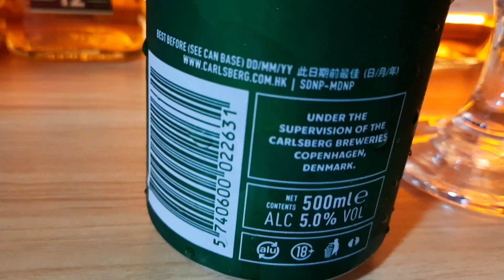Denmark Beer " Carlsberg - 嘉士伯 "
嘉士伯（Carlsberg）是世界第四大啤酒製造商，於1847年創立，總部位於丹麥哥本哈根。嘉士伯也是該公司主要的啤酒品牌。

嘉士伯由雅各布·克里斯蒂安·雅各布森創建，首次釀造於1847年11月10日完成。嘉士伯啤酒於1868年開始外銷，並於同年在非洲國家馬拉威的最大城市布蘭太爾設立首座海外釀造工廠[2]。公司早期使用的商標有大象、幸運符號「卐」。後者由於與鄰邦德國的政治團體象徵符號相似，在1930年代便不再使用。

嘉士伯的創辦人雅各布森是位慈善家，熱衷於藝術品收藏。隨著財富的累積，他聚集的藝術品之豐盛令人印象深刻，目前都收藏於哥本哈根市中心的新嘉士伯美術館。

雅各布森於1875年設立嘉士伯實驗室，從事釀造相關的科學問題研究。它包含一個化學研究部門及一個生理學研究部門。用來製造淡啤酒的酵母物種Saccharomyces carlsbergensis，就是在這裡被分離出來，並以之命名。在化學上常用的pH觀念，也是在此被發展出來[3]。該實驗室原本是嘉士伯基金會的一部分；1972年改名為嘉士伯研究中心，並轉型為釀造廠。在哥本哈根的老釀造廠已開放觀光，知名的參訪者有前英國首相溫斯頓·邱吉爾及現任英國女王伊麗莎白二世。

嘉士伯在1970年併購了土伯格釀造廠[2]，1992年與泰特雷啤酒廠合併。在中國，嘉士伯擁有位於惠州及上海的兩座釀酒廠。原本在香港新界大埔還有一座，但由於成本過多，已於1999年關廠。嘉士伯上海廠是1998年才創立的。

2007年，嘉士伯獲得俄羅斯波羅的海飲料控股公司的50%股份（間接以紐卡斯爾啤酒持有），以及BBH在法國、希臘、中國和越南的運營部門。2008年1月25日，喜力與嘉士伯聯合以152.8億美元78億英鎊收購了英國最大全球第六大的啤酒製造商Scottish & Newcastle(S&N)紐卡斯爾啤酒公司。此外，嘉士伯還擁有重慶啤酒的29.71%股份，以及印度United Breweries啤酒、法國凱旋（Kronenbourg）啤酒。

嘉士伯啤酒長期參與足球賽事的贊助，並連續數十年成為利物浦足球會的胸前廣告贊助商，成為利物浦足球會的經典標誌之一。

2018年12月17日嘉士伯入股葡萄牙釀造公司超級波克集團(Super Bock Group)主要的控股股東Viacer 28.5%的股份，Viacer持有Super Bock集團56%的股份，嘉士伯持有剩餘44%的股份

2010年6月10日嘉士伯啤酒廠香港有限公司以23.84億元增持重慶啤酒12．25％股權，平均每股40.22元，收購後嘉士伯持有重慶啤酒29.71%股權，成為第一大股東

公開資料顯示，嘉士伯香港已連續三年虧損，其中2009年虧損4776萬港元，2008年虧損5341萬港元，2007年虧損1.09億港元。